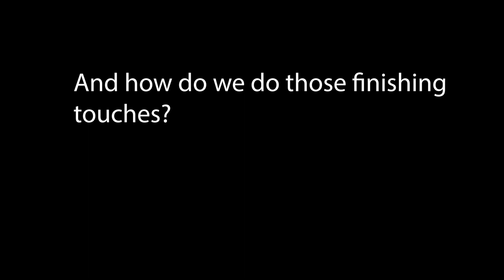How to make your own oars.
In this episode, Coyote will walk you through how he made the Oars for the Commoner.